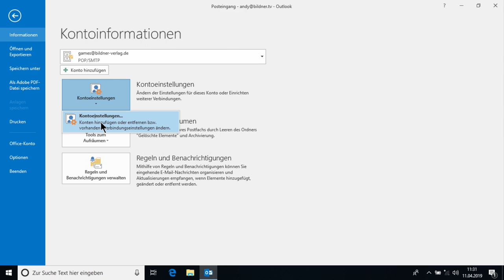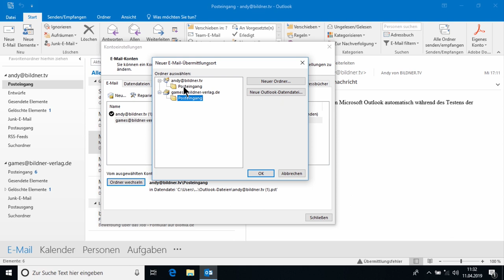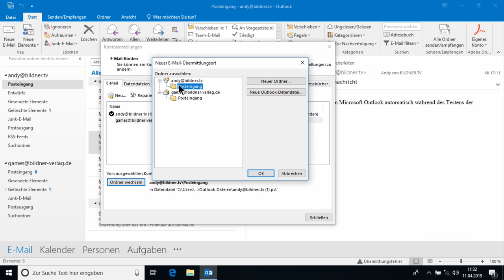Ein Posteingang für mehrere E-Mail Konten? So organisierst du Schritt für Schritt dein Outlook!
Viele stehen morgens vor folgendem Problem: Beim Checken der neuen E-Mails müssen zeitaufwändig verschiedene Posteingänge durchsucht werden, da man mehrere Konten besitzt. Wäre es da nicht viel praktischer, alle E-Mails in einem einzigen Posteingang angezeigt zu bekommen? Wir zeigen euch, wie ihr dies in Outlook einstellen könnt. Viel Spaß!